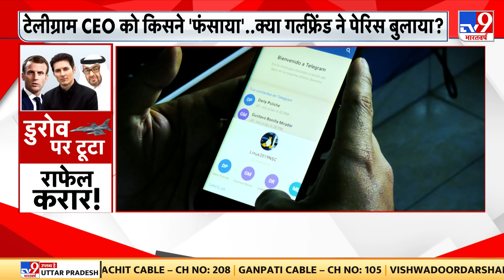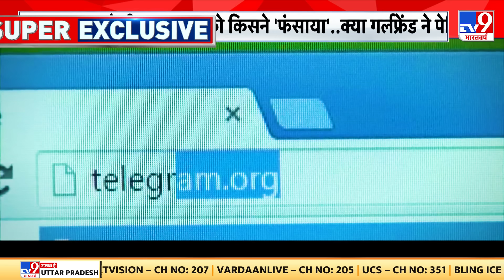Telegram CEO Released: Macron को UAE का 'टेलीग्राम'..डुरोव पर टूटा Rafale करार! | Pavel Durov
​​और अब बात एक ऐसे शख्स की जिसके बारे में कहा जा रहा है कि अकेले उसकी वजह से ही France जैसे देश को करीब 1 लाख 70 हजार करोड़ रुपये से हाथ धोना पड़ गया...आखिर कौन है वो शख्स और क्या है उसकी हस्ती ...जिसके लिए यूनाइटेड अरब अमीरात ने फ्रांस से नाराजगी मोल ले ली..और जिसके लिए 80 Rafael विमानों की डील UAE ने रद्द कर दी... टेलीग्राम के CEO Pavel Durov को गिरफ्तार करना आखिर फ्रांस को क्यों इतना भारी पड़ गया...आज आपको इसके पीछे की पूरी कहानी दिखाएंगे और ये भी दिखाएंगे कि क्या है टेलीग्राम सीईओ पावेल डुरोव की जिंदगी का राज़...क्या है पावेल डुरोव के साम्राज्य का रहस्य...। देखिए ये स्पेशल शो।